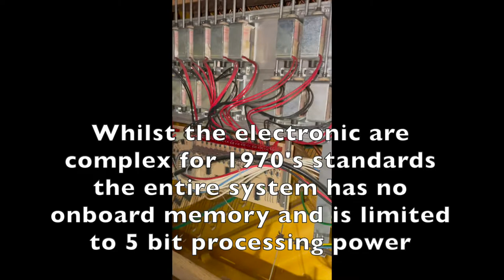Pianocorder: The forgotten reproducing system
Information taken from Pianocorder.info,

The Pianocorder Reproducing System is a solenoid-driven player piano retrofit developed by Superscope in the late 1970s (also available factory-installed in the Marantz Reproducing Piano). The Pianocorder system uses ordinary cassette tape (traveling at 3.75 ips- twice normal speed for extra bandwidth) as a storage medium, encoding the entire state of the piano in 128-bit frames, streamed at a rate of approximately 35 frames per second. The playback system does not load the data into any kind of memory but instead plays it directly from the cassette tape using a decoding system of counters, shift registers, etc. The playback tempo is changed by simply varying the speed of the tape player.

The Pianocorder supports 80 notes, along with the soft and sustain pedals. Unlike more modern solenoid piano systems such as the Yamaha Disklavier, PianoDisc and QRS Pianomation systems, the Pianocorder cannot reproduce polyphonic expression (the capability to simultaneously strike multiple keys with different velocities). Instead, the Pianocorder splits the keyboard into two halves, much like the pneumatic reproducing systems of the 1920's, using 5-bit treble and bass intensity values to control the expression. For a given frame, all treble notes and all bass notes receive the same respective intensities. However, the expression levels only apply to one frame and can be entirely different for adjacent frames. In this way, notes in nearby frames can all receive different expression levels and still be played at about the same time. This can approximate the effect of polyphonic expression reasonably well.

Superscope and QRS jointly created a fairly extensive library of material for the Pianocorder system, available on over 350 40-minute cassette tapes. A large portion of these recordings were made by converting reproducing piano rolls to Pianocorder format. However, several famous pianists, such as Liberace, Oscar Peterson and George Shearing, produced recordings directly on Superscope's master recording piano.